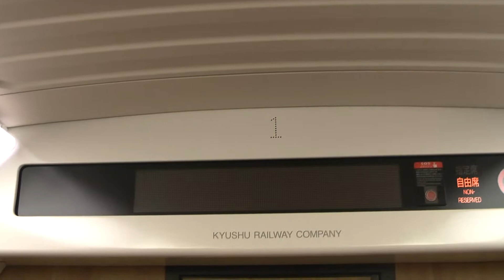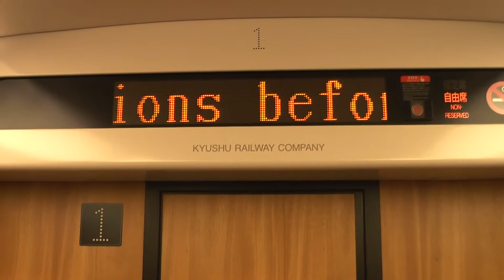【JR九州800系】つばめ359号筑後船小屋行き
九州新幹線のつばめ３５９号発車です。